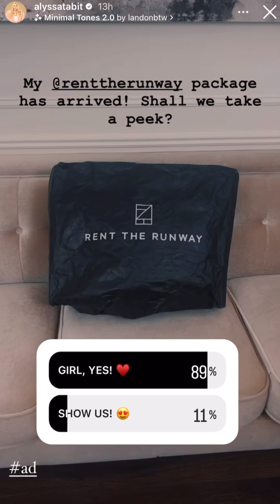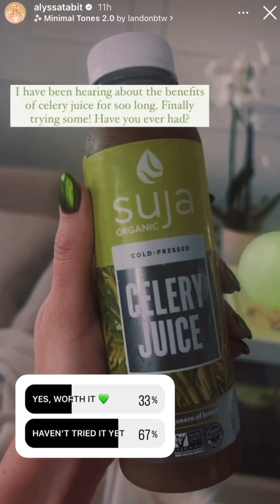Freddie & Alyssa 10/19-20/23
A Day in the Life: Alyssa returns to socials after surgery, real estate in Orlando, Diner en Blanc, Rent the Runway & Freddie gives tips on whether buying a house is a good investment!